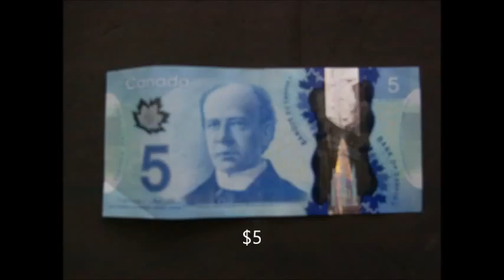What Canadian Paper Money Looks Like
These are the main forms of paper money in circulation in Canada-

$5, $10, $20, $50, $100. Canadian money is colorful- 5's are blue, 10s are purple/violet, 20's are green, 50's are red/pink, and 100's are brown/tan.

All the newer bills have special security features- the silver/transparent strip to the right of the person on the bill, and the maple leaf to the left.

How to spot a counterfeit/fake bill:

When you hold the bill at certain angles in the light, the image of the person on the bill, as well as the number value of the bill will appear iin the security strip. So, for example, if you hold the $100 bill up to the light, you'll see Robert Borden at the top of th silver strip, and the number "100" will appear underneath. If these hologram-type images don't appear when you hold the bill at the right angle, then it may be a counterfeit.